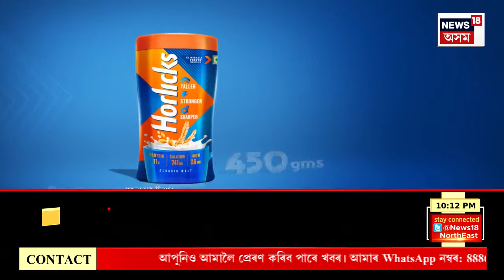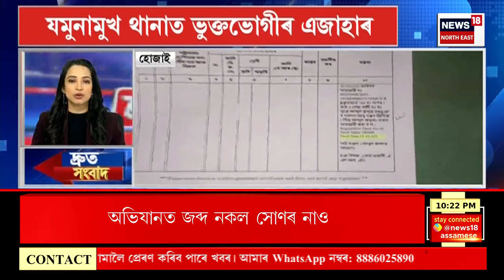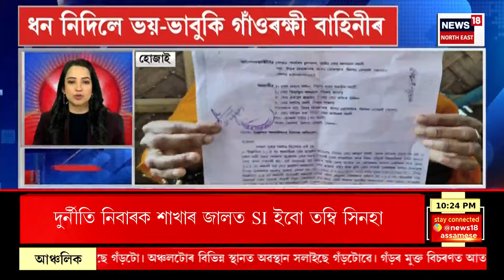SPEED NEWS : TOP 100 NEWS | আঠখেলীয়াৰ বচাভৰলুৱা গাঁৱত একেলগে জ্বলিল ১১খন চিতা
* আলফাৰ শান্তি চুক্তিৰ পিছতো আলফা স্বাধীনত অব্যাহত সদস্যভৰ্তি
* গুৱাহাটীৰ লালমাটিত পথ দুৰ্ঘটনা।
* অসম আৰক্ষীত ব্যাপক ৰদ-বদল